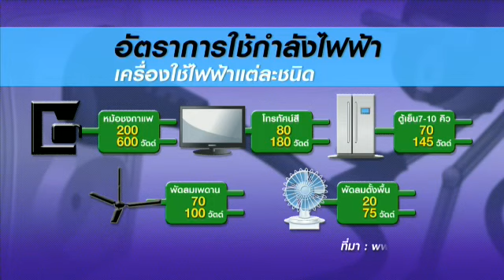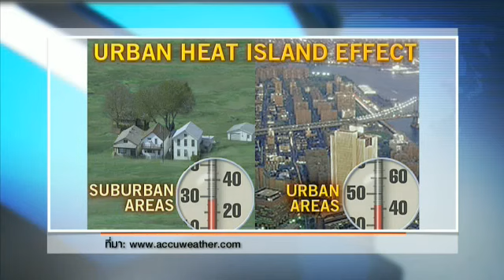ประหยัดการใช้เครื่องใช้ไฟฟ้าชนิดไหน ช่วยลดบิลค่าไฟ